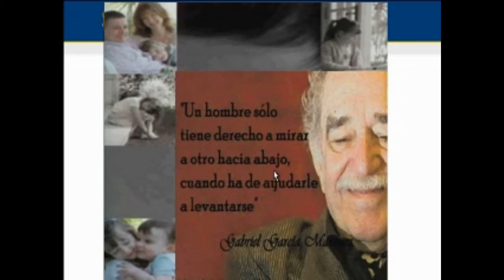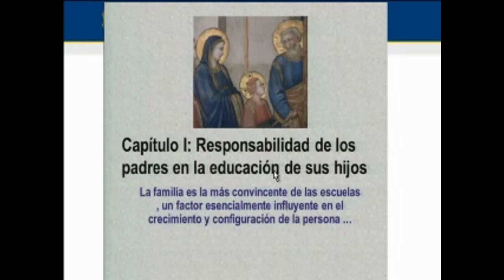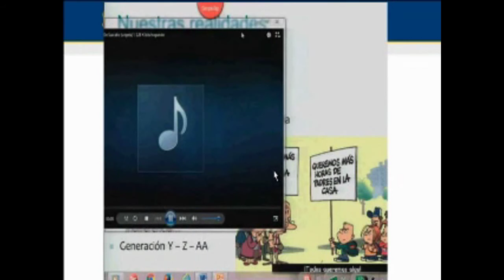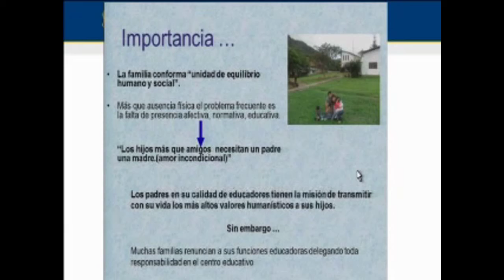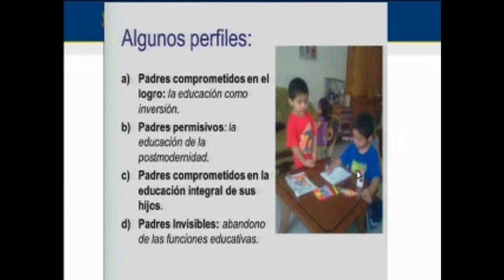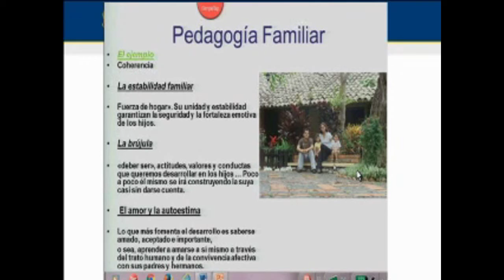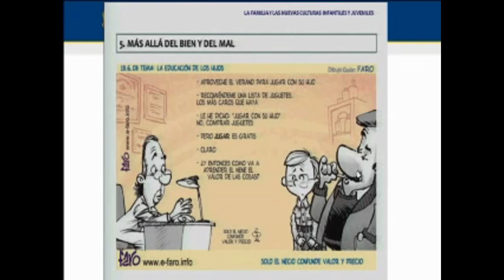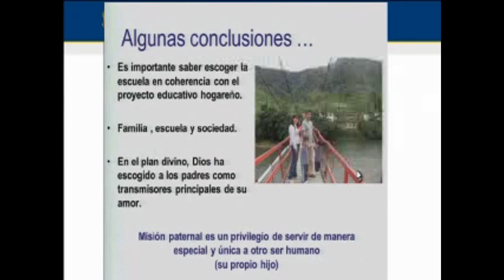UTPL JORNADAS DE FORMACIÓN RELIGIOSA